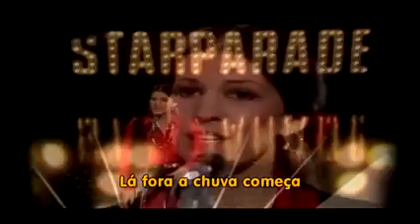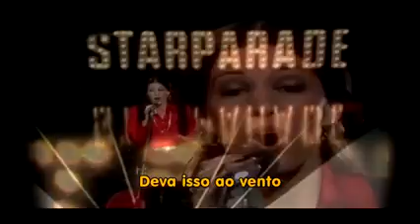Feche os olhos e sonhe rbazoli